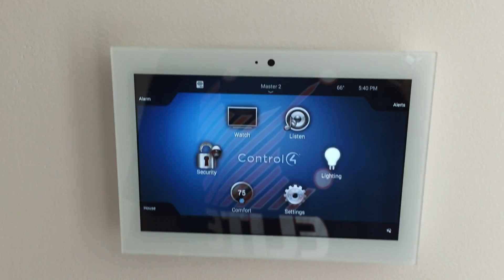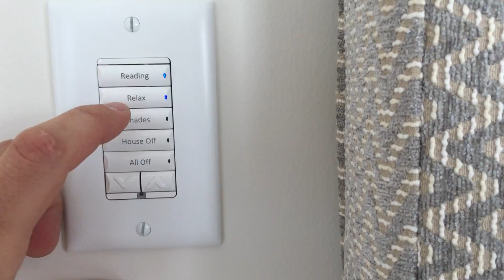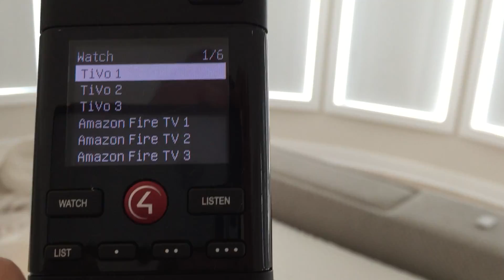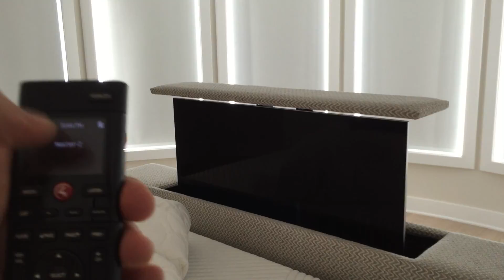Elite Smart Home Completely Integrates Home in LBI NJ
Elite Smart Home does it again. This beautiful New Home in LBI NJ has has every convenience you would expect and more.  We have completely integrated all aspects of Security, Lighting, Shading, Security, Climate, Audio and Video into one amazing solid system.